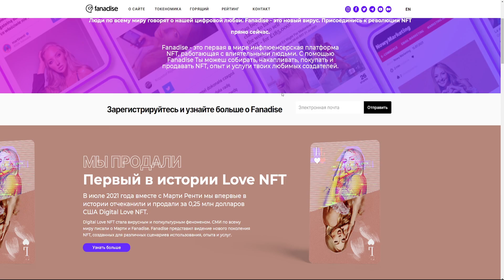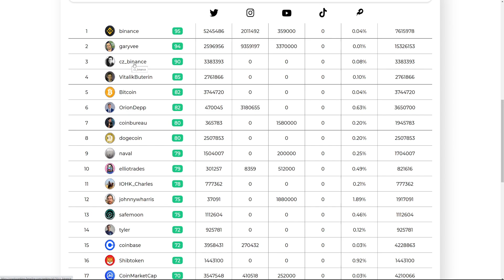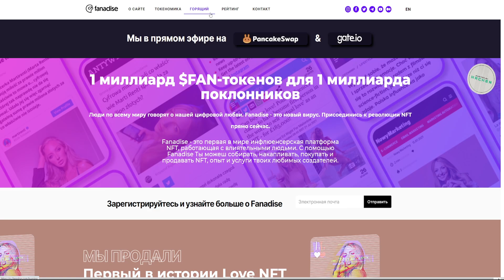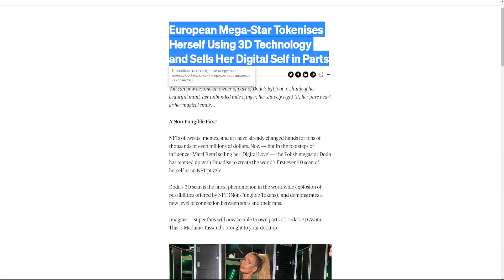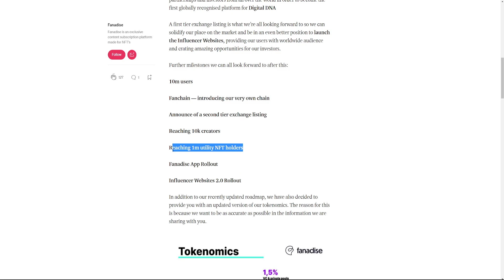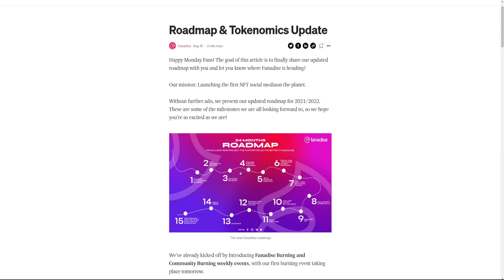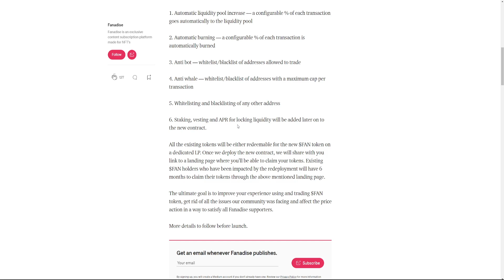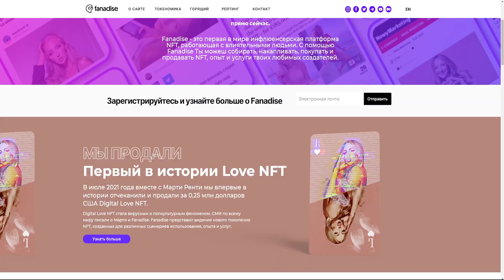Как Заработать на NFT! Нашел Проект 100x / Обзор и Особенности Fanadise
Fanadise - это первая в мире платформа NFT с премиальным контентом. С помощью Fanadise вы можете собирать, делать ставки, покупать и продавать NFT, опыт и услуги ваших любимых инфлюенсеров.